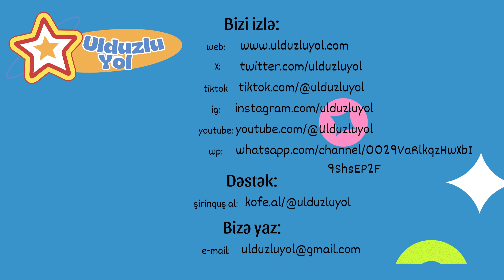Hiyləgər Hacıleylək nağılı dinlə / cizgi film izlə - Azərbaycan dilində uşaq kanalı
Başlıq: Hiyləgər Hacıleylək nağılı | İndoneziya nağılı | Nağıllar və Hekayələr

Azerbaycan dilinde cizgi filmleri / Nagil / Hekaye / Nağıl / Hekayə / Öyrədici / Oyrədici / Usaq kanali / Uşaq kanalı /  Hiyleger hacileylek
Etiketlər:
Azerbaycan sesli nagillar, nagil, guzgu nagili, dovsan ve guzgu, ayna nagili, ayna, nagillar alemi, usaqlar ucun, ushaqlar ucun nagillar, hacileylek, leylek

Hiyləgər hacıleylək. İndoneziya nağılı

Hacıleylək bərk ac idi. O, səhərdən özünə yeməyə bir şey axtarırdı, ancaq əlinə heç nə keçməmişdi: bütün günü bir qurbağa balası da tuta bilməmişdi.

Gün batana yaxın, Hacıleylək böyük gölün qırağına gəldi. Bu göl çox qəşəng idi. Yoldan keçənlər bu gölü görəndə bir xeyli vaxt dayanıb onun gözəlliyinə tamaşa edirdilər: gölün suyu göz yaşı kimi dupduru idi, balıqlar da o tərəf-bu tərəfə qaçışırdı. Hacıleylək suya girdi ki, balıqlardan tutub yesin, ancaq balıqlar onu görən kimi, dimdiyinə düşməmək üçün o saat gizləndilər. Hacıleylək çox gözlədi ki, bəlkə balaca bir balıq da olsa tuta bilsin. Ancaq nahaq yerə vaxt itirirdi.

Hacıleylək bir neçə gündən sonra yenə də uçub gölə gəldi. Ancaq bu dəfə o aram-aram sahildə var-gəl etməyə başladı. O, başına vaiz kimi hündür dəyirmi papaq qoymuşdu. Balıqlar heyrətlərindən ağızlarını açaraq Hacıleyləyə maraqla baxırdılar: o, həmişəki Hacıleyləyə oxşamırdı. Balıqlar başa düşmürdülər ki, ona nə olub.

Balıqlardan biri ürəklənib ona yaxın gəldi, ancaq Hacıleylək heç üzünü də ona çevirmədi. O, bir az susandan sonra balıqlara müraciət edərək dedi:

– Övladlarım, siz daha bundan sonra məndən qorxmamalısız! Mən qərara gəlmişəm ki, ruhani kimi yaşayam və heç kəsə zərər verməyəm.

Balıqlar bunu eşidib bir ağızdan dedilər:

– Biz sənə inanırıq, Hacıleylək! Sən gəl bizə ağıl öyrət!

Hacıleylək də onlara cavab verdi:

– Övladlarım, mənə bel bağlaya bilərsiz! Mən heç vaxt sizi darda qoymaram. Mən yer üzündəki bütün canlı məxluqatın əsl dostuyam.

Bir neçə vaxt da gəlib keçdi. Hacıleylək hər gün gölə getməyə öyrəşdi, balıqlar da hər gün onu sevinclə qarşılayırdılar. Bir dəfə o sahilə çox qəmgin gəlib balıqların heç birinə baxmadı, heç birilə də danışmadı.

– Ay vaiz, nə olmuşdur? – deyə kiçik bir balıq soruşdu. – Nə üçün sənin gözlərin belə kədərlidir?

Hacıleylək guya göz yaşından boğula-boğula yavaşdan dedi:

– Ah, övladlarım! Mən ona görə ağlayıram ki, sizə çox yazığım gəlir. Heç bir çarə fikirləşib tapa bilmirəm. Axı insanlar hazırlaşırlar ki, bu gölü qurutsunlar, ölüm sizin hamınızın başınızın üstünü alıb.

Balıqlar acı-acı ağladılar. Balıqlardan biri ona yalvarıb-yaxardı:

– Bəlkə, ağıllı vaiz, sən bir çarə fikirləşib tapdın ki, bizi bu ölümdən xilas etdi?

Hacıleylək arxayınca dedi:

– Övladlarım, mən bilirəm, o dağın dalında bir göl vardır. Siz isə ora gedə bilməzsiniz. Mən də ki, sizin hamınızı birdən apara bilmərəm. İstəyirsiz, mən sizi bugündən başlayaraq hər gün birbir həmin gölə aparım.

Balıqlar sevindilər və bir-birlərinin sözünü kəsə-kəsə Hacıleyləkdən xahiş etməyə başladılar ki, onları o gölə tez aparsın. Hacıleylək də hər gün dimdiyinə bir balıq alıb dağın dalına uçur. Orada da ovunu yeyirdi.

Çox keçmədən göldə qoca Xərçəngdən başqa bircə dənə də balıq qalmadı.

– Oğlum, qulaq as, gör nə deyirəm, – deyə Hacıleylək Xərçəngə dedi, – gəl səni də ora aparım. Axı sənin bütün dostların da oradadır.

– Mən razıyam, ay vaiz, – deyə Xərçəng cavab verdi, – ancaq mənə icazə ver ki, sənin boynundan yapışım, yıxılacağımdan bərk qorxuram.

Hacıleylək havaya qalxdı, Xərçəng də bərk-bərk onun boynundan yapışmışdı. Onlar gəlib Hacıleyləyin balıqları yediyi böyük daşın yanına çatanda Xərçəng qalaq-qalaq balıq sümüyünü gördü.

“Demək mənim də aqibətim belə olmalıdır!” – deyə Xərçəng fikirləşdi, ancaq bircə kəlmə də danışmadı.

Hacıleylək isə dedi:

– Oğlum, indi də boynumdan düş aşağı, əl-ayağını açıb uzat!

Xərçəng də ona belə cavab verdi:

– Sənin günahın çox böyükdür, ay hiyləgər Hacıleylək! Özünü xilaskar kimi qələmə verib, bütün balıqları yemisən. İndi də ölmək növbəti sənə çatır!

Hacıleylək dimdiyini şaqqıldadıb yalvardı:

– Ay Xərçəng, gəl sən məni bağışla! Mənə rəhmin gəlsin! Mən yaşamağı çox istəyirəm!

– İndi ki, belədir, – deyə Xərçəng ona cavab verdi, – onda məni qaytar gölə apar.

Hacıleylək uçub o saat gölə gəldi.

O, sahilə yerə düşəndə, Xərçəng caynaqları ilə onun boğazını boğub dedi:

– İndi ölmək növbəsi sənə çatıb!

Hacıleylək öz hiyləsinə görə bu cür cəzalandı.